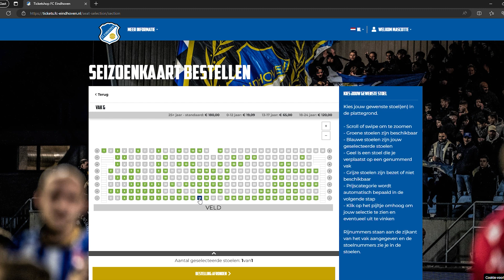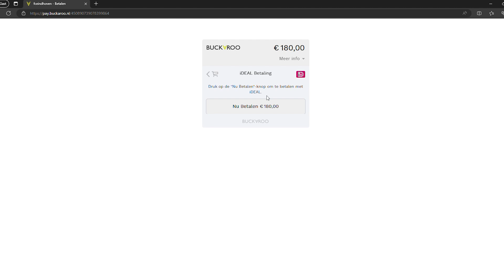Seizoenkaart bestellen - Ticketingplatform Tymes4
In deze video wordt stap voor stap getoond hoe je een seizoenkaart bij FC Eindhoven kunt bestellen. Meer info over de seizoenkaart? Ga naar

Inloggen in de ticketshop? Ga naar